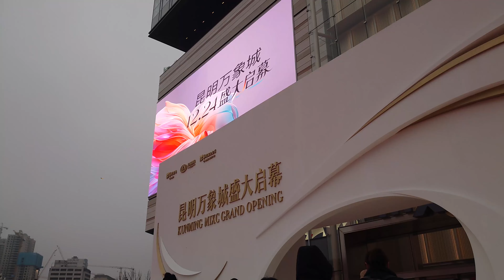【昆明散歩】万象城開業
見てのとおりです。